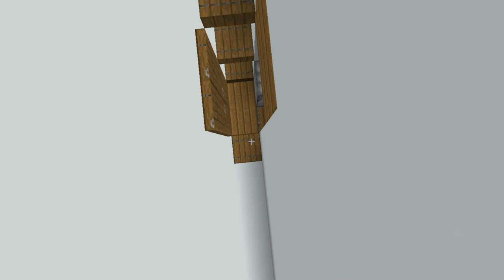Minecraft: 20+ Bedroom Build Hacks and Ideas! [Easy]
Minecraft Bedroom Designs! [BEDROCK/JAVA] Beds, working closets, a REALLY COOL furnace and many more cool Builds are in this Bedroom Tutorial. All Decorations and Details you need to build a cute bedroom in your Minecraft World!

Minecraft Bedroom Build Hacks. Use the details in this tutorial to build the best bedroom with cool beds on your Minecraft Realm. Build a Fish tank, beds, shelfs and many more cute designs. Your base will definitely be the BEST after building these. All your friends will have a lot of fun coming to your house. Details for Minecraft Bedrock and Java.

Recording videos like Minecraft: 10 Simple Redstone Builds! , Minecraft: How to make a working Elevator (easy) and Minecraft: 10+ Among Us Build Hacks is a really fun thing to do and I love to come up with new Ideas and Designs and present them in my Youtube-videos.

I want to reach 50k Subs by the end of 2021!

Secret of the Day:Hit LIKE for FORTUNE III in Life (Works for 1 week)

(Sometimes Youtube unsubscribes Accounts. :) Let me know if this did happen to you!)

Stay Safe, FaizPlayz! :)